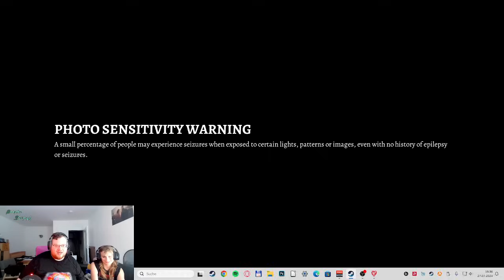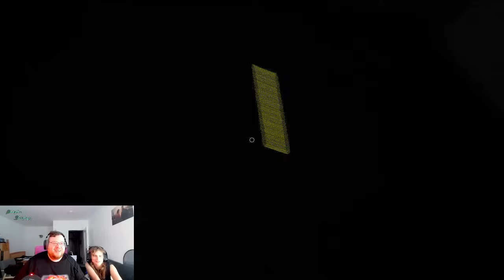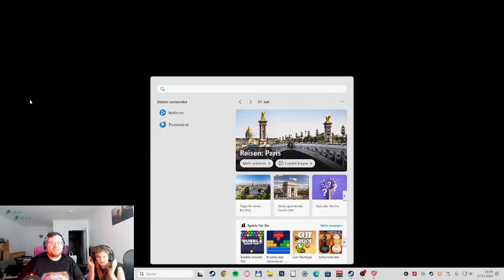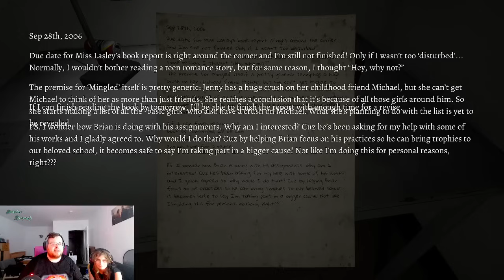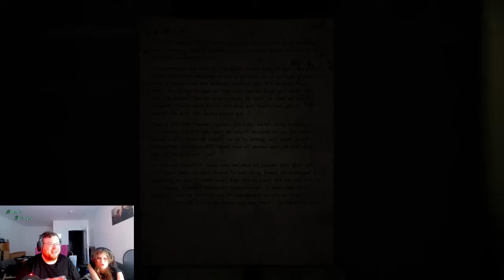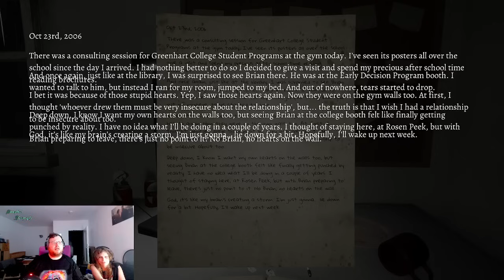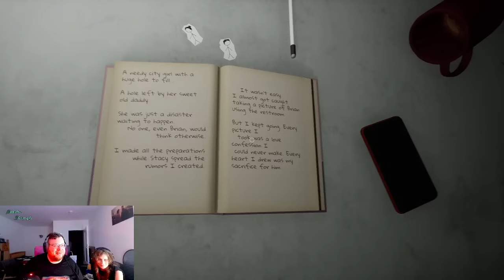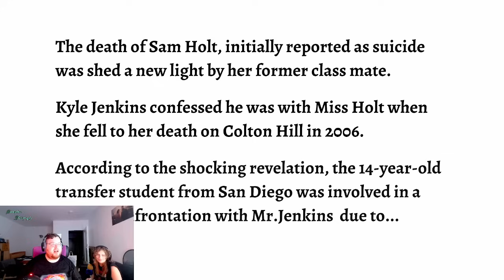💃 Let's Dreh Pirouettene 1 - Love, Sam! Part 1 End - neues Format, Indiehorrorgames mit Dani&Osito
⭐ Interessiert Ihr Euch für meine Fotoseite? Have a look ⭐
⭐ Flauschus an Euch Ihr absolut coitären Menschene! ⭐

💃 Willkommen bei meinem neuen Format - einer Idee, die ich schon lange umsetzen wollte - und Euch hoffentlich gute Vibes, schöne Gedanken und Gefühle gibt! Das würde mich freuen. Darauf sende ich Euch gernu einen Sternu! ⭐

Meine Freundin Dani hat mich inspiriert und auf die Idee gebracht, interessante Spiele alleine, aber auch zusammen aufzunehmen. Dabei kamen wir auf diverse Indiehorrorgames, bei denen wir ordentlich Pirouetten drehen und Ihr hoffentlich bei ein paar Tütene Chips etzala einen schönen Abend genießen könnt und etwas zum Lachen habt. Wir haben Bock - und wenn wir auch nur einen Menschen damit zum Lachen bringen und gute Laune übertragen: Ziel erreicht! Viel Spaß!

Heute starten wir das Format initial mit dem Spiel "Love, Sam!" - wir nehmen Euch mit auf eine düstere Reise mit einem üblen Reveal - mit etwas Input von uns - psychological horror at its finest - mit guter audiovisueller Stimmung! :)

Fühlt Euch alle geflauscht - vielleicht habt Ihr ja Spaß mit dem Video. Feedback immer gern auf Nacken! \m/

Gönnt Euch einen Kaffee ODER ZWEI, lean back and enjoy! :) Peace out.

Ich bin mit dem Youtube-Kanal neu am Start und freue mich über positives Feedback und angemesse Kritik!